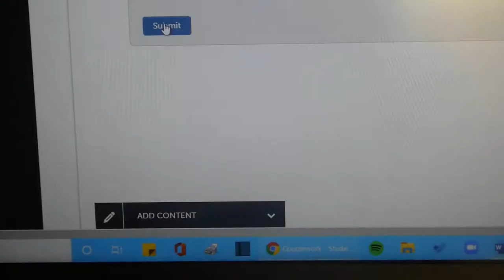a short vlog🎄vlogmas day 4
join me in my vlogmas journey🎀

☁About me☁
↬20-years-old
↬Majoring in Elementary Education
☁Social Media☁